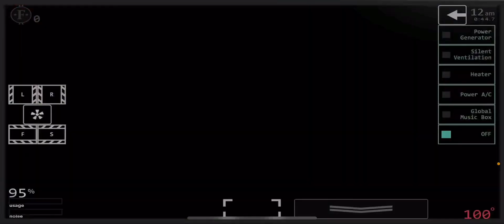UCN gameplay part 4